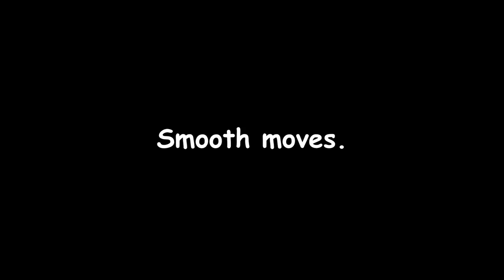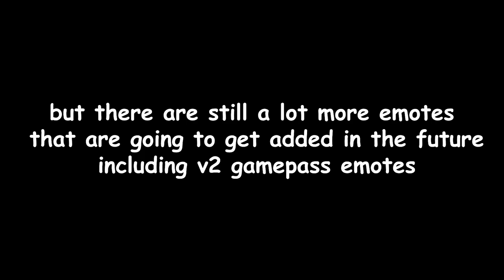[AUT] All Gamepass Emotes Showcase.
Hmm...
Hello guys! itsZvppy & welcome back to another video!!! In this video I'll be showcasing all gamepass emotes in a universal time nu.
Smooth moves fortnite, Running in the 90s, Ievan Pollka, Smooth criminal, Kazotsky, and more!

Editor: Premiere Pro 2020
Recorder: Nvidia Shadowplay
Thumbnails: Photoshop CC2020
Ignore this (tags)
Intro: (0:00)
Smooth moves: (0:03)
Running in the 90s: (0:13)
Ievan Polkka: (0:33)
Smooth criminal: (0:48)
Kazotsky: (1:03)
God-Step: (1:14)
Outro: (1:24)